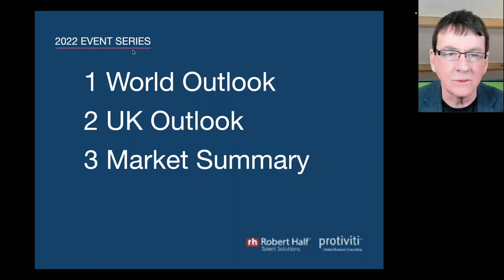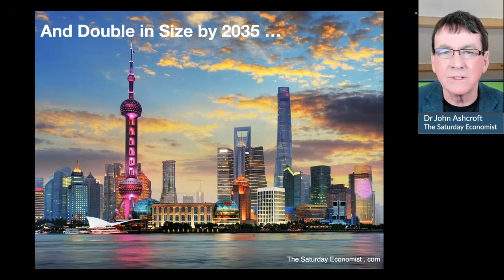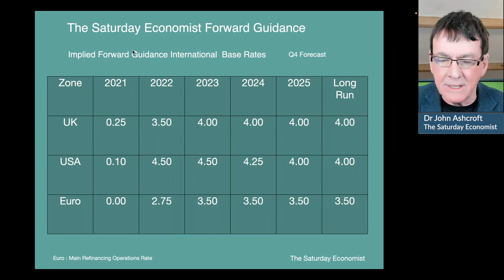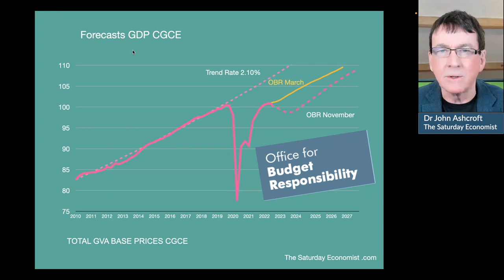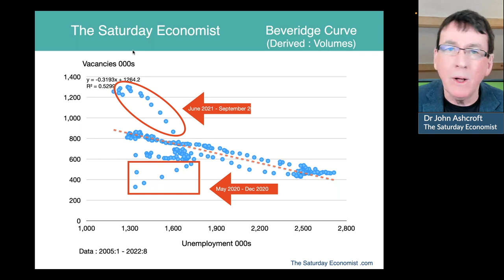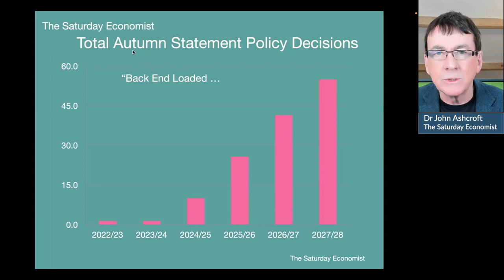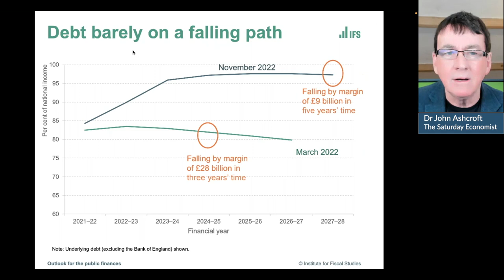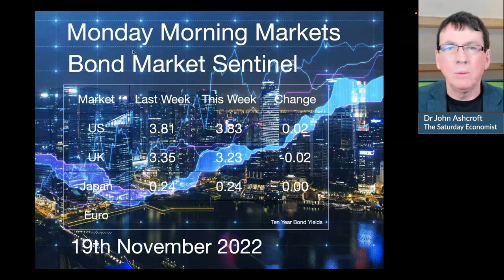Tackling Tomorrow Today with Dr John Ashcroft, quarterly economic update November 2022